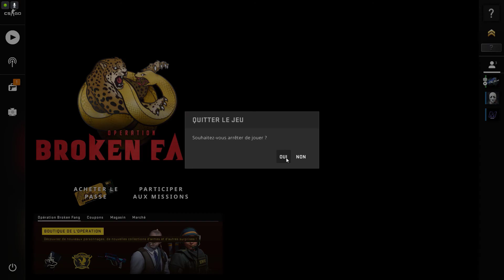[CSGO]: On tente de se dérouiller avec LMFAlex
Salut tout le monde, cette semaine nous vous proposons une vidéo qui change de d'habitude puisqu'elle est sur CSGO, de plus nous sommes tous les deux ce qui n'a pas été le cas depuis un moment. Pour des raisons logiques d'emploi du temps différent les vidéos à deux se montrent rares et dans les cas de figure où elles sont présentes, elles sont réalisées à l'arrache (ce qui est le cas ici dsl). Par manque de temps et de rigueur, je n'ai pas fait de test de son et au final mon interface audio virtuelle à décider de déconner sans que je ne m'en aperçoive et GeForce n'a pas pris mon son… Dans le rush on entend juste le son de LMFAlex et le jeu. Nous avons donc pris la décision d'enlever tout le son. Nous espérons malgré tout que cette vidéo vous plaira.

D_F